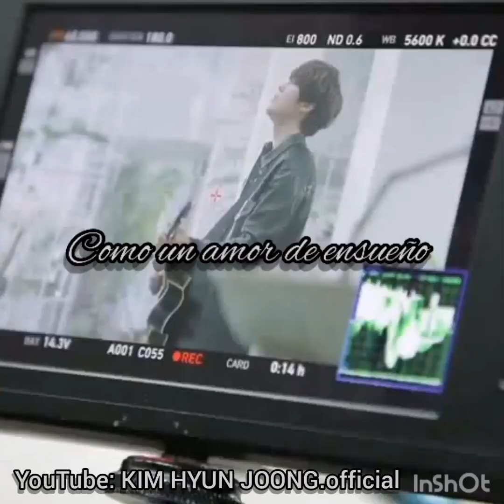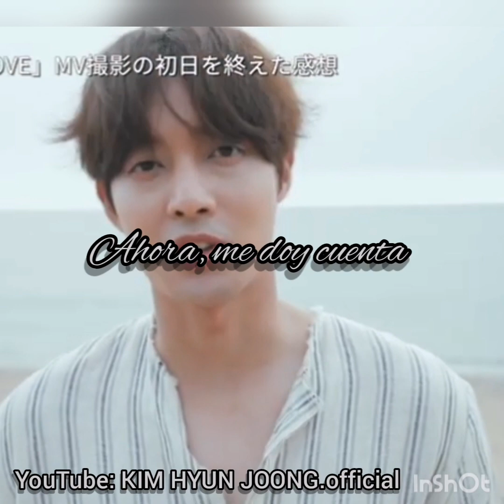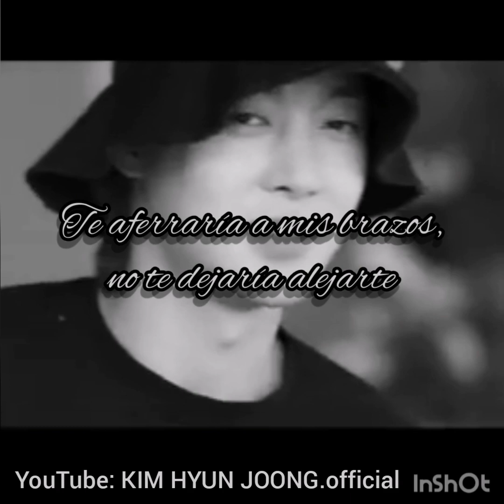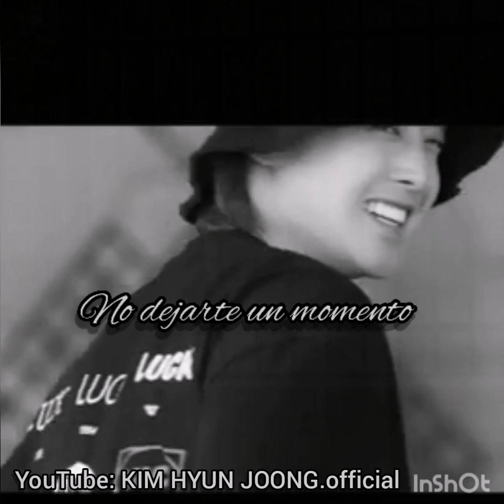WHY(sub/esp) 💕KIM HYUN JOONG 💕@KIMHYUNJOONGofficial